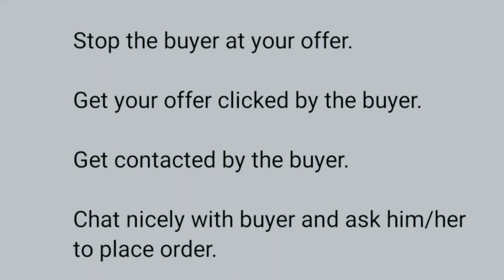How to get first order on Fiverr | How to get orders from buyer request on Fiverr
Hello everyone, in this video I am going to tell you about "How to get orders from buyer request on Fiverr" and "How to get first order on Fiverr. In this video I will share some tips & tricks. If you apply these tips to your offers you will definitely get your first order soon.